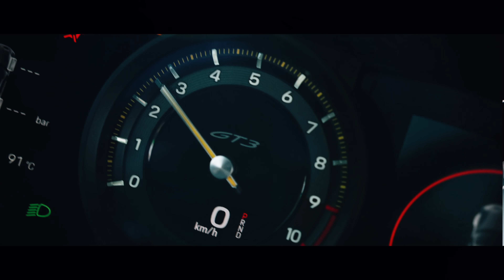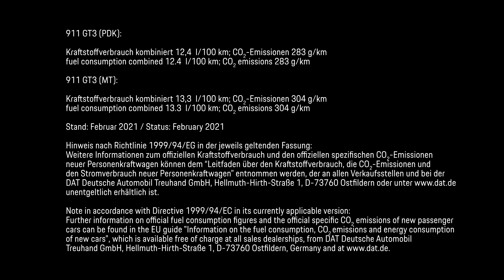The New 911 GT3 at the Nürburgring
6:59.927 - the 911 GT3 has celebrated a victory on the Nürburgring, cruising in under the seven minute mark, beating the previous model's time by over 12 seconds.
911 GT3: Fuel consumption combined: 13,3–12,4 l/100 km; CO2 emissions combined: 304–283 g/km | Status: 02/2021